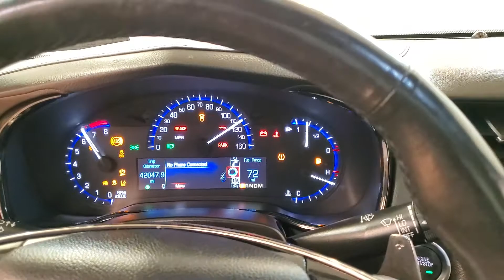2014 Cadillac CTS 2.0L Turbo Luxury NAVIGATION MOONROOF BACK-UP CAMERA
Stock #:188488

Awards:
  * Motor Trend Car of the Year   * Car and Driver 10 Best Cars